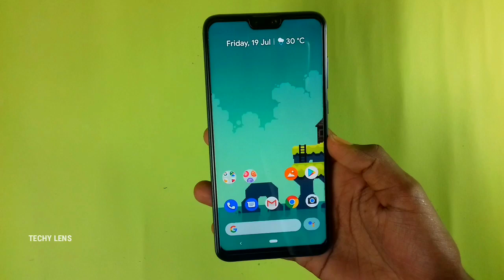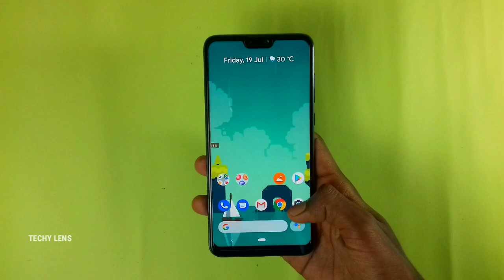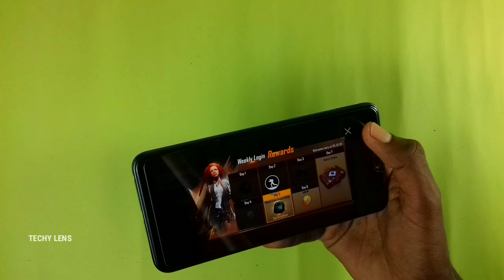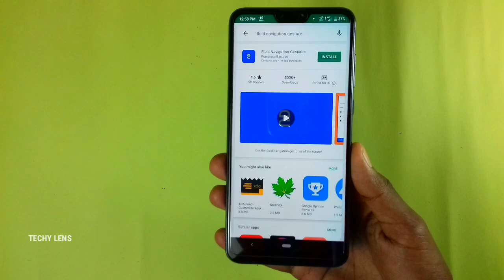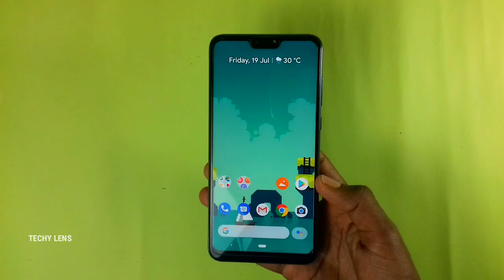How to fix Notch Problem In Max Pro M2 after Update(Indian Version) | June Software Update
Fix Notch Bug On Asus Zenfone Max Pro M2
Asus Zenfone Max pro m2 July Software Update is finally here lets see what's new on this update. Iss video me maine aap logo ko detail me bataya hai is update ke bare me. Is update me mujhe Notch Issue dekhne ko mili hai..aap mujhe bataye apko kya dekhne ko mili hai.

Cheers
Techy Lens :)